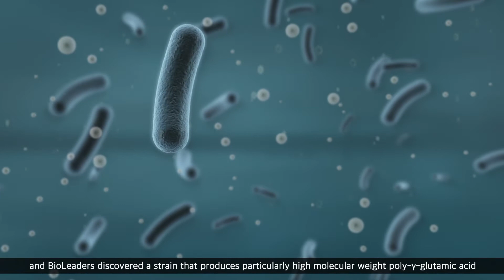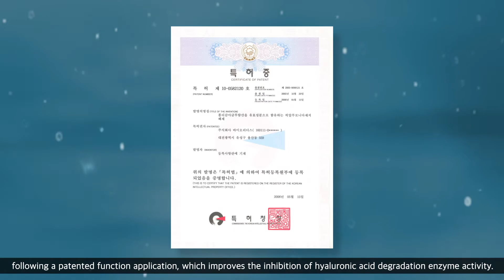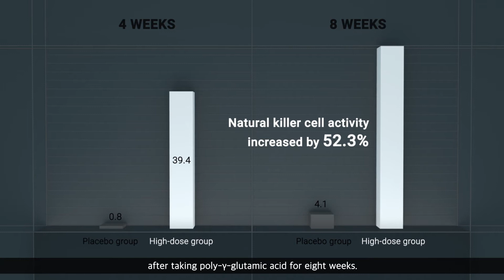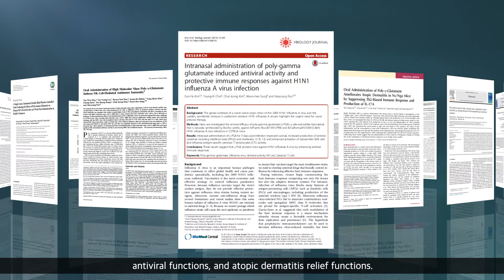기업홍보영상 바이오리더스 - Brand film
Publishing Info
Client : Bioleaders
Production : SAVE:AZ(세이브에즈)
Category : Brand film
Running Time : 00:03:26
Size : 1920x1080
Credit
2D Graphic : Yoon In sang / Lee Hye rim